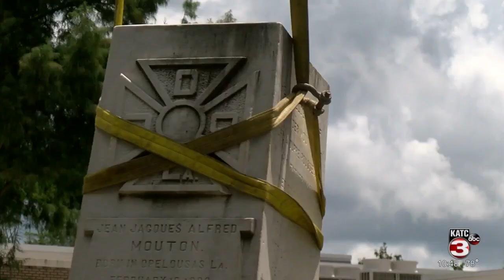General Mouton Statue removed from downtown Lafayette